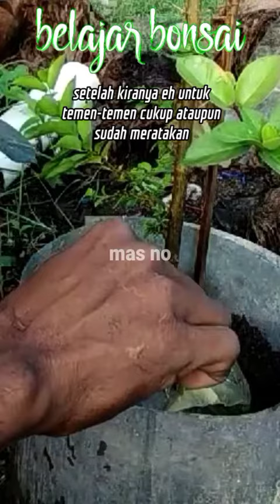Cara membuat bonsai dari hasil cangkok